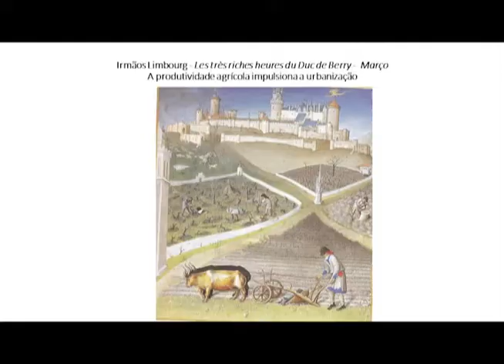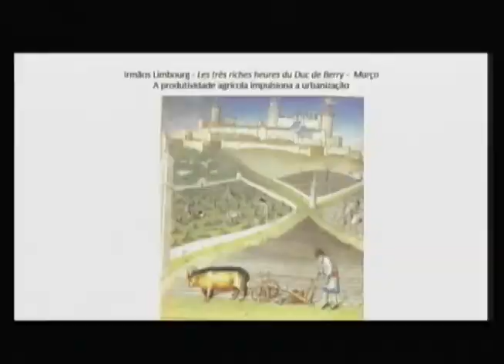I Escola USP de História das Ciências - Dia 2 - Tarde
A I Escola USP de História das Ciências é um curso de extensão universitária oferecido pelo Centro Interunidades de História da Ciência (CHC) em parceria com o Grupo de Pesquisa Khronos: História da Ciência, Epistemologia e Medicina do Instituto de Estudos Avançados.

O curso, que conta com a colaboração de docentes de diferentes departamentos e unidades da USP, tem como objetivo principal promover a formação complementar, em nível introdutório, em História das Ciências, compreendendo desde aspectos de seus fundamentos conceituais, a elementos metodológicos.